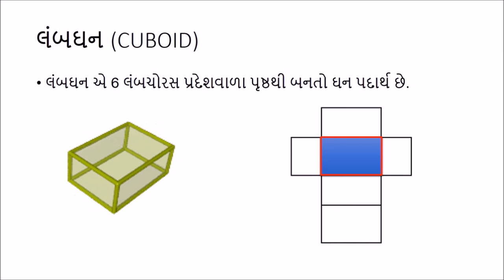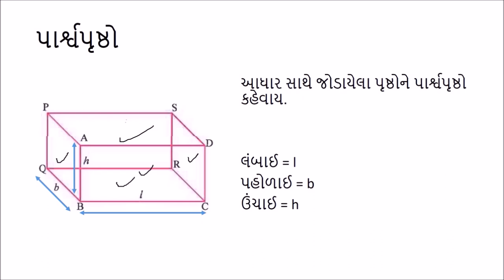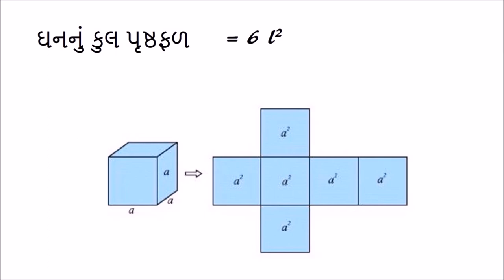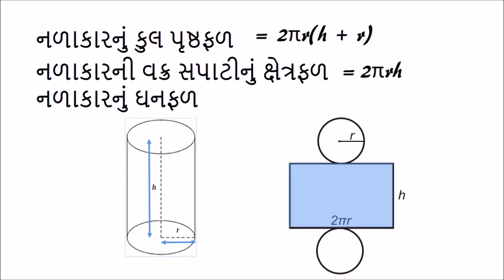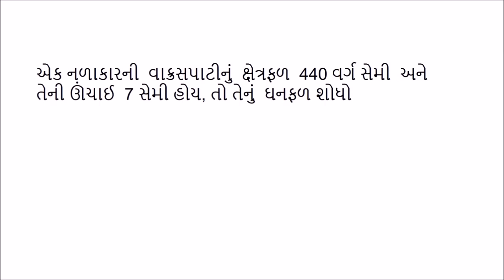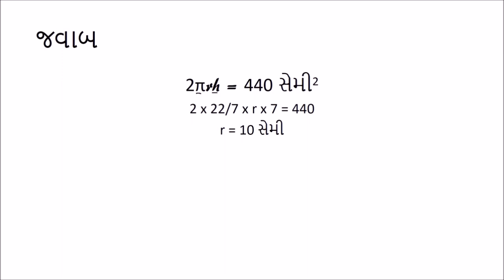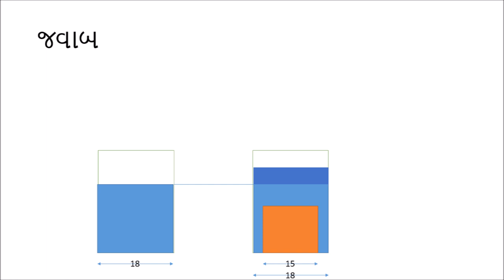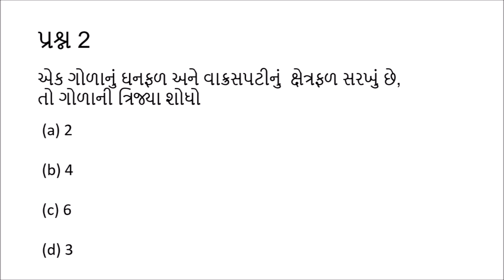પૃષ્ઠફળ અને ઘનફળ (Surface Area and Volume): ભાગ 1/2 (Part 1/2) - Gujarati Maths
This video focusses on the class 9 syllabus. It begins with examples of applications of the surface area (both total and curved surface area, wherever applicable) and volume formulae in real life.  After that, the formulae for cuboid, cube, cylinder, cone and sphere are stated with derivation wherever possible. In most cases, the complex shape is broken down to simpler shapes and the corresponding formulae are then derived. This is followed by a few solved examples.

The answers to questions given at the end of the video are:
Question 1: (d) 1/3
Question 2: (d) 3

Taught by: Meet Taraviya